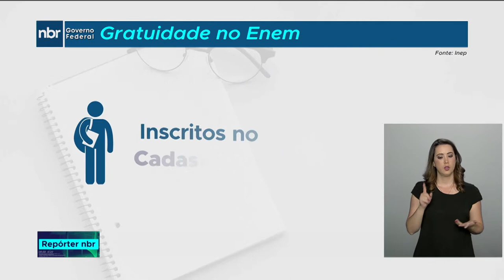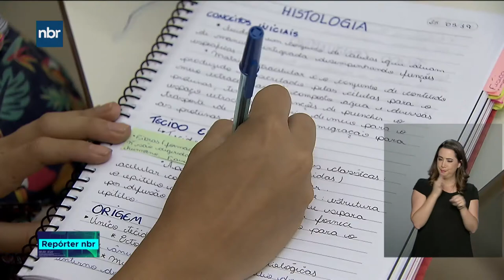Participantes com direito à gratuidade no Enem já podem solicitar a isenção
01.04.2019 -  Quem se enquadrar nos critérios deve fazer a solicitação de isenção até 10 de abril, no Sistema Enem. O Instituto Nacional de Estudos e Pesquisas Educacionais Anísio Teixeira (Inep) começa a receber as solicitações a partir  das 10h desta segunda-feira, 1º de abril, assim como as justificativas de ausência no Enem 2018.